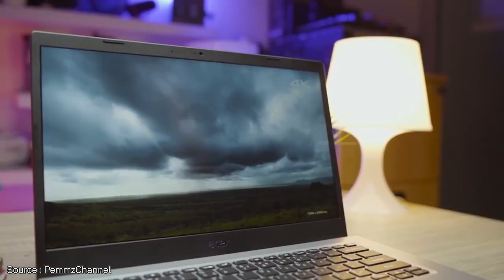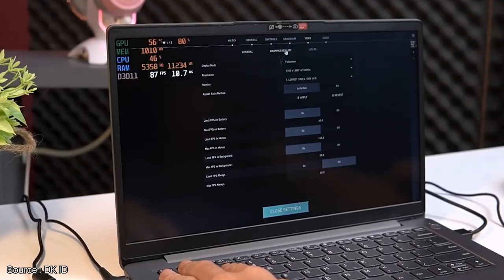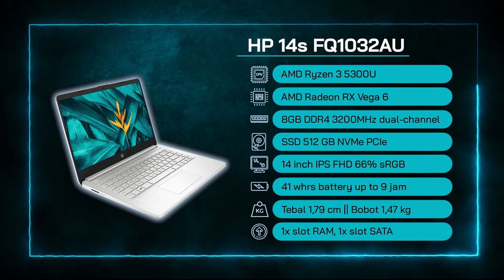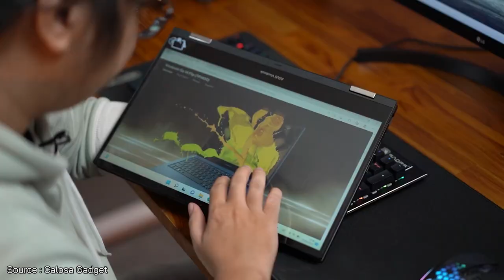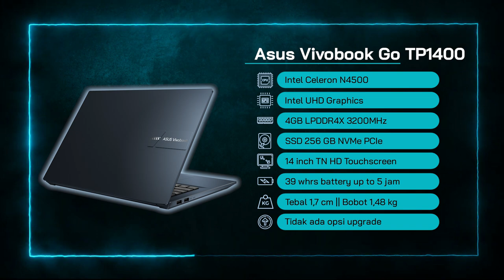LAPTOP 7 JUTAAN TERBAIK AGUSTUS 2022! - Untuk Gaming dan Editing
Yo Guys!
Pada video ini @RahGadget membahas Laptop 7 Jutaan Terbaik untuk kuartal 3 tahun 2022. Terdapat beberapa update menarik pada list kali ini. Ada laptop dengan desain kece, laptop buat editing, dan juga ada laptop yang bisa dipake gaming. Mulai spek ryzen 3 5300U, RAM 8GB, layar 14 inch IPS FHD, hingga baterai yang bisa bertahan hingga 9 jam nonstop.

Bingung pilih yang mana? Yuk simak videonya biar kamu bisa memilih Laptop 7 Jutaan Terbaik 2022 yang paling cocok untukmu.
Salam Gadgeters!
~ Isi Konten ini ~
0:00 Intro
0:14 Laptop 7 Jutaan di Kuartal 3
0:53 Laptop Terbaik No 1
3:20 Kesimpulan Laptop No 1
3:33 Laptop Terbaik No 2
5:25 Kesimpulan Laptop No 2
5:38 Laptop Terbaik No 3
7:43 Kesimpulan Laptop No 3
7:55 Laptop Terbaik No 4
9:46 Kesimpulan Laptop No 4
9:59 Laptop Terbaik No 5
11:35 Kesimpulan Laptop No 5

~Link Pembelian~
A. Laptop Terbaik No 1

-Copyright-
Title 17, US Code (Sections 107-118 of the copyright law, Act 1976):